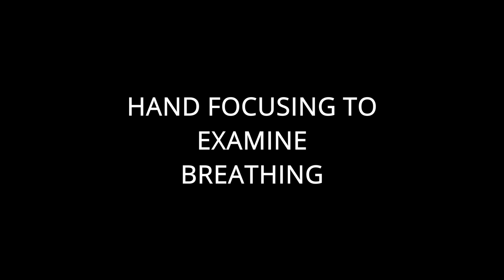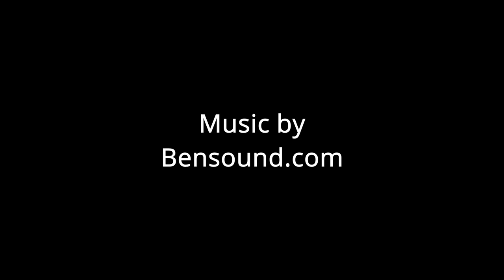LOMO LENS DEMO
Soviet Era Lomo lenses used with digital cinema camera.
Exposure tests.